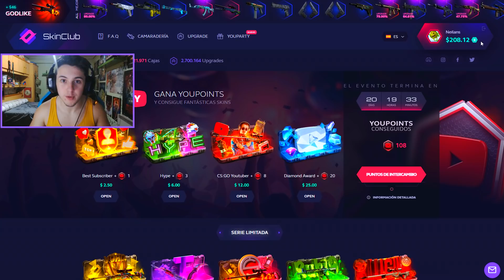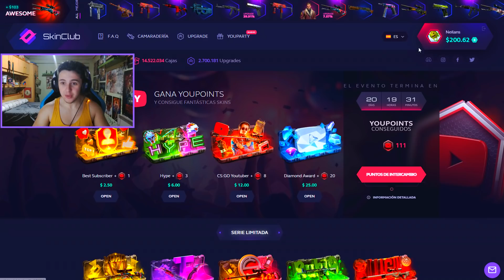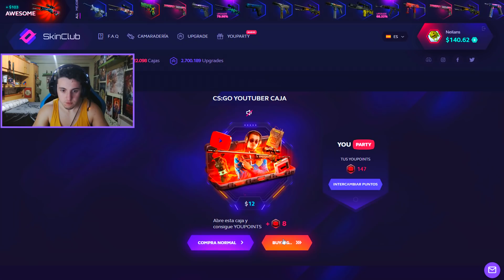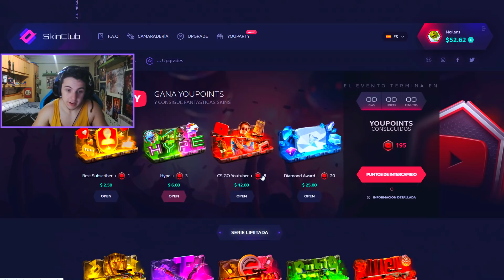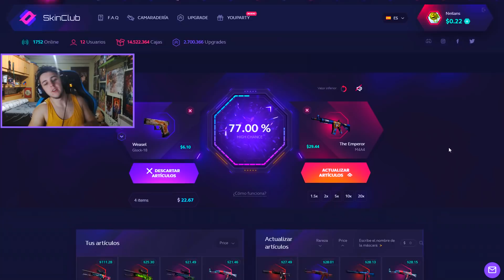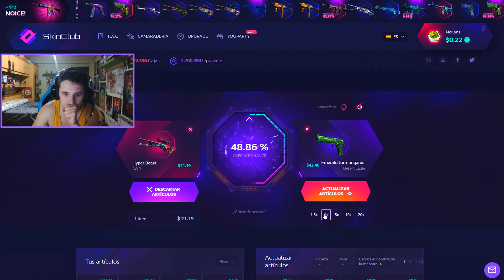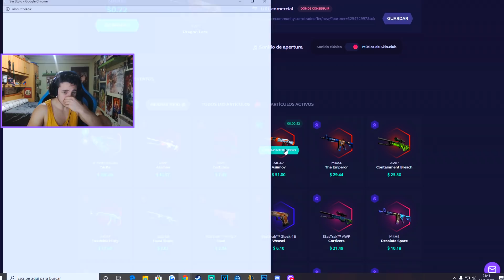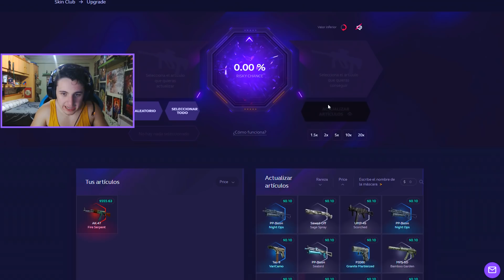NO SE PUEDE EMPEZAR MEJOR (video epico) SKINCLUB